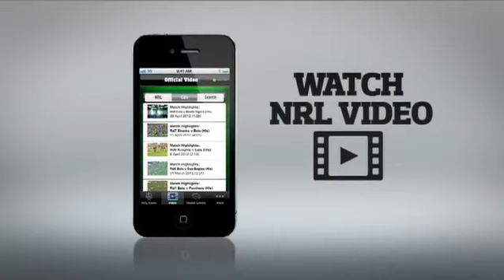Round 12 2012 Highlights  Roosters vs Bulldogs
Highlights of the 2012 Round 12 match between the Roosters and the Bulldogs